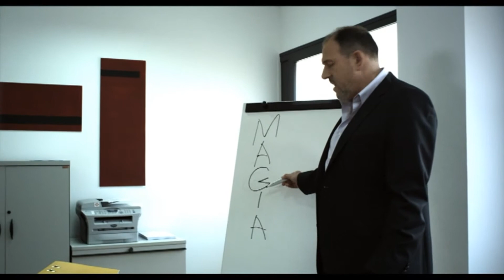Brutalbox - Clip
2011  87 min  Suspense
España
Dirigida por Oscar Rojo
Interpretada por Oscar Rojo, Rafa Rojas-diez, Mario De La Rosa, Esther Gurillo, Vanesa Escribano, Laila Gonzalez Baidi, Eliya Shenav, Leire Lopez, Angel Acero, Fran Arroyo.

¿Cuánto dinero se puede ganar vendiendo humillación? ¿Qué beneficios podrían llegar a alcanzarse  comerciando con el sexo? ¿Cuánto se pagaría por contemplar la autodestrucción desde primera fila?  ¿Cuántas personas podrían seguir en directo un acto de brutalidad? ¿Y cuánto estaría dispuesta a pagar una empresa por hacerse con este negocio? Las circunstancias y una dramática situación personal llevan a Carlos Martín, un vendedor editorial y padre de familia en paro, a crear una página Web de contenidos extremos: BRUTALBOX. El éxito que esta Web alcanza en su primer año de vida despierta el interés de las principales multinacionales del sector. Una de estas compañías, INTERCONT, entra en el proceso de  negociación para la posible compra de BRUTALBOX.